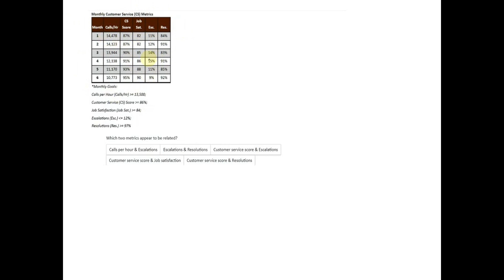Monthly Customer Service (CS) Metrics CS Month Calls/Hr Score Job Sat. Esc. Res. 1 14,478 87